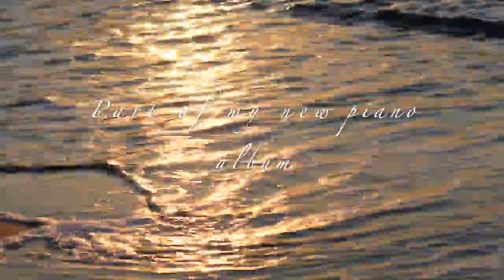Wings - Touching Piano Music - Royalty Free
A love story between the harp and piano.
The Piano and Harp play in unison and seem to dance together, much like that of a love story.

Find the music you need with an easy to navigate music index

Licence of use:
Q: Can I use your music for my monetized YouTube videos?
A: Yes as long as I'm credited you can use for free *see below how to credit me.

Q: Can I use your music for commercial use, Film, Project outside of YouTube?

Q: Can we collaborate/work together?
A: Yes! Use my email found on my home page.

Q: How can I support you for your hard work?

Music used
Wings - by Jonny Easton

Yours,

Jonny Easton